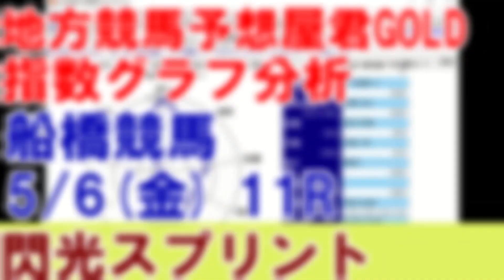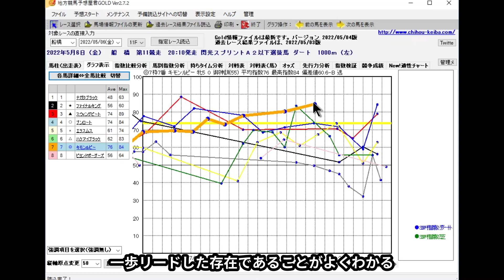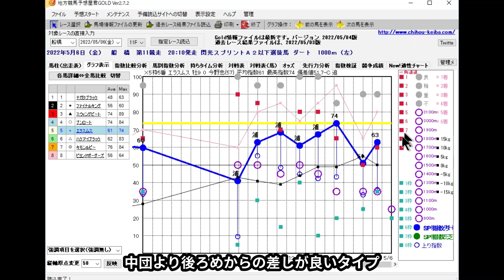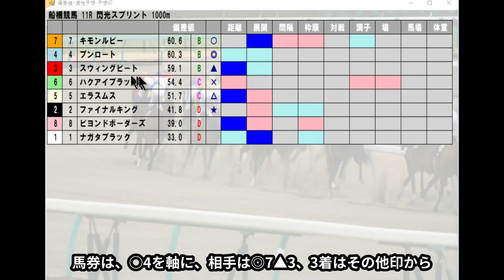船橋競馬【閃光スプリント】5/6(金) 11R《地方競馬 指数グラフ・予想・攻略》